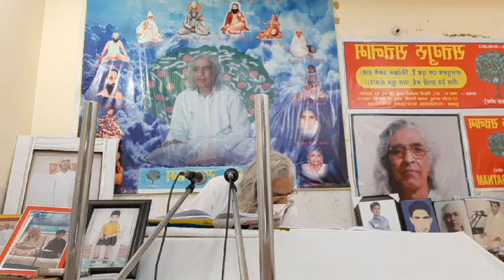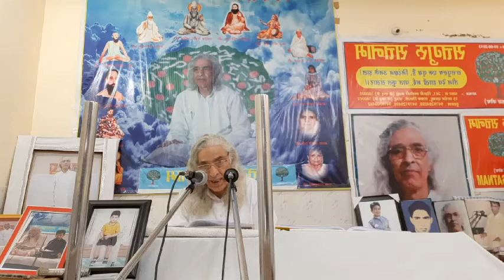भजन-:सुरती धारा ग्रंथ दोहे no-406-415. सार-:वे नाम दात की महिमा. 12-11-2020